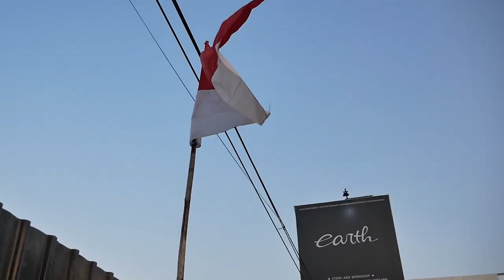MODIFIKASI MITSUBISHI XPANDER SABER 30K DEMI MENJADI XPANDER PERTAMA DENGAN KONSEP RAHASIA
HELLO EARTH
DI VIDEO KALI INI KAMI MEMBOCORKAN RAHASIA LAIN LAGI TENTANG SI XPANDER MERAH DARI SEGI MODIFIKASI DAN KONSEPNYA, WAH GOKIL DEH POKONYA GUYS, YUK KEPOIN